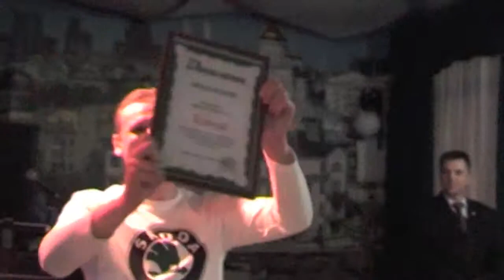2я серия ДР ШКД №4 20122